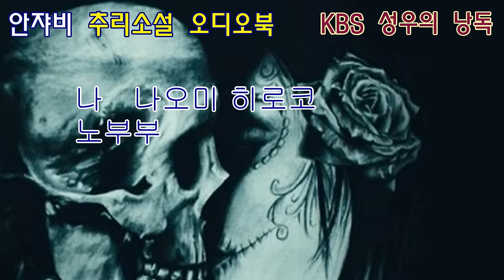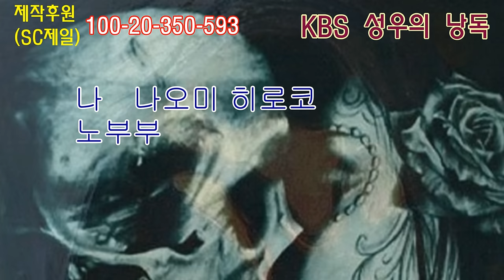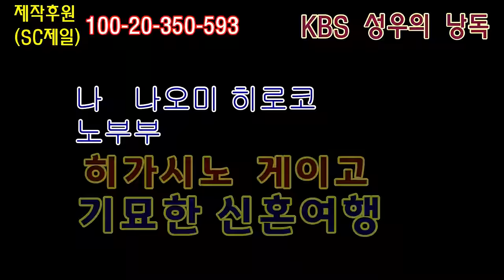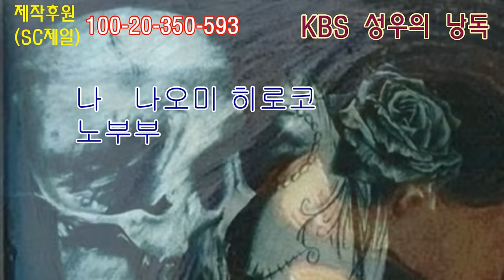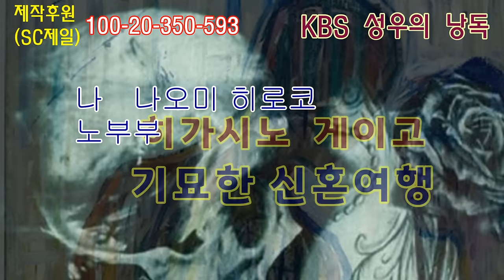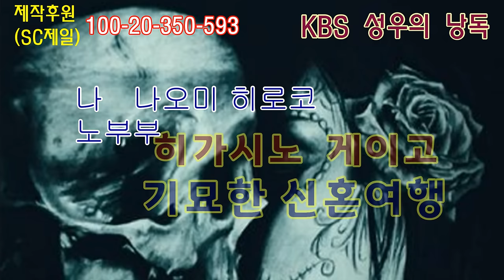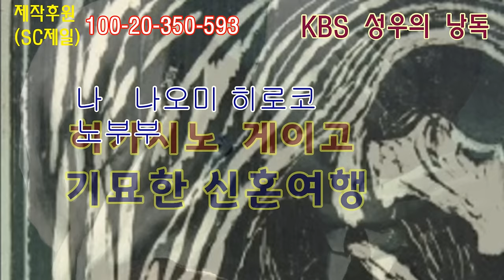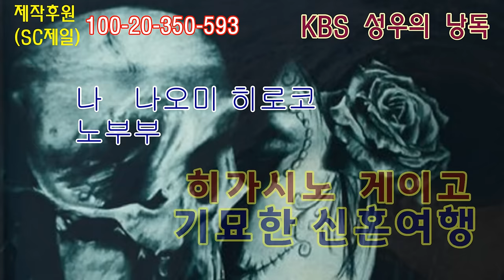기묘한 신혼여행- 히가시노 게이고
감사합니다.